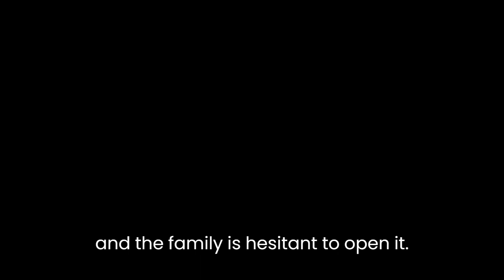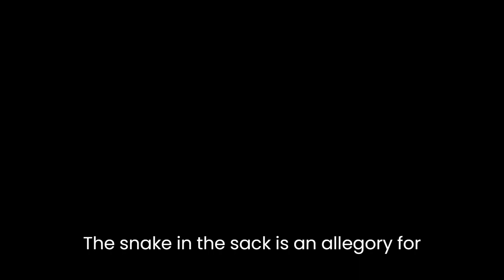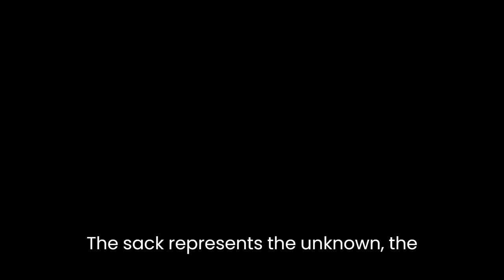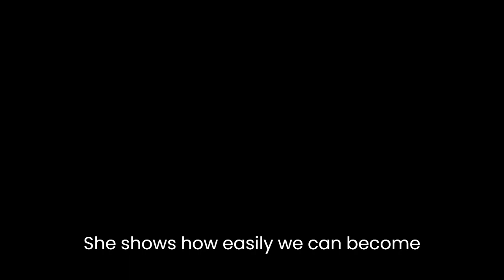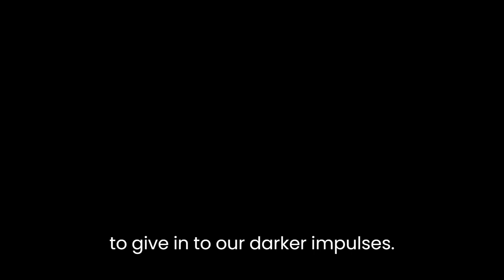"The Sack" By Namwali Serpell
Namwali Serpell's short story "The Sack" is a powerful exploration of the complexities of human nature and the dark side of our existence. Through vivid imagery, allegory, and symbolism, the story delves into the themes of greed, power, and the destructive consequences of our actions.The story opens with the narrator describing a sack that has been left at the door of a family's house. The sack is mysterious and ominous, and the family is hesitant to open it. However, their curiosity gets the better of them, and they eventually decide to cut it open. Inside, they find a snake, which they promptly kill. This seemingly innocent action sets off a chain of events that leads to the downfall of the family.The snake in the sack is an allegory for the corrupting influence of power and wealth. When the family kills the snake, they become intoxicated by the power they feel from having conquered it. This thirst for power and control leads them to take increasingly ruthless actions, culminating in the violent death of a young girl.Serpell uses powerful imagery to convey the brutality of the family's actions. The description of the father holding the girl's hair and pulling her back as she screams is particularly chilling. The image of the mother holding the sack, which is now stained with blood, is also haunting. These images evoke a sense of horror and disgust, and serve to highlight the destructive nature of greed and power.Another important element of the story is the symbolism of the sack. The sack represents the unknown, the mysterious, and the dangerous. It is a symbol of the dark side of human nature, the part of ourselves that we are afraid to confront. When the family opens the sack, they are opening themselves up to this darkness. They are embracing the very thing that will ultimately destroy them.The character of the mother is particularly interesting in this regard. At the beginning of the story, she is hesitant to open the sack. She is the voice of reason, the one who cautions the family against taking risks. However, as the story progresses, she becomes increasingly obsessed with the sack and what it represents. She becomes consumed by the desire for power and control, and is ultimately willing to sacrifice her own daughter to achieve it.In this way, Serpell highlights the dangerous allure of power and wealth. She shows how easily we can become corrupted by these things, and how quickly they can lead us down a path of destruction.Overall, "The Sack" is a powerful and thought-provoking story that explores some of the darkest aspects of human nature. Through allegory, symbolism, and vivid imagery, Serpell creates a haunting tale that leaves a lasting impression on the reader. The story serves as a warning against the dangers of greed and power, and reminds us of the importance of staying true to our values and resisting the temptation to give in to our darker impulses.